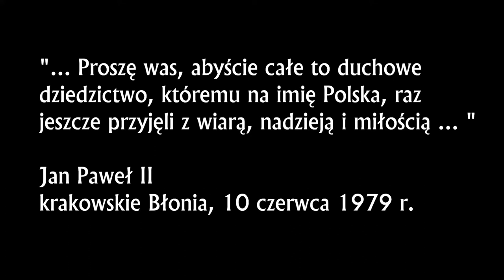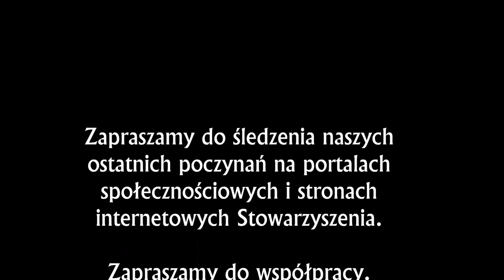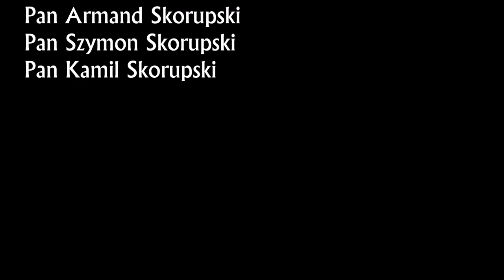Ks. Tadeusz Isakowicz-Zaleski - Cywilizacja Polska [Polish Civilization - English subtitles]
Panel dyskusyjny z ks. Tadeuszem Isakowiczem-Zaleskim, był częścią V Spotkań ludwiczańskich dnia 18 lutego 2018 roku organizowanych przez Stowarzyszenie Przystań Trzy Dęby, pełna relacja z uroczystości zostanie umieszczona na stronie facebook Przystań Trzy Dęby.
Panel dyskusyjny, miał znaczenie zasadnicze, gdyż perfekcyjnie rozprawił się z bardzo trudną kwestią jaką jest zrozumienie czym jest Polskość. Każda osoba, która była na panelu, bez względu na to, czy byłaby lekarzem, inżynierem, czy mechanikiem, nie wyjedzie z Polski, a jeżeli wyjedzie, to będzie dumna z Polskości i tutaj wróci. Dlatego panel dyskusyjny, którego byliśmy świadkami miał znaczenie nie tylko duchowe, ale i materialne. Pozwolił nam zrozumieć, że nauczanie historii, a szczególnie nauczanie Historii Polski ma fundamentalne znaczenie dla Polskiej gospodarki. Można by wymieniać szereg korzyści, które ks. Tadeusz zamknął we wprowadzonych przez niego pojęciach "Naród Rzeczypospolitej", "Cywilizacja Polska", a skromny autor tego sprawozdania wyszedł z tego spotkania szczęśliwy. Państwo ma obowiązek zapewnić ludziom szczęście i to był właśnie fenomen Kresów Wschodnich, które czerpały z dobrodziejstwa cywilizacji Polskiej.

Film ze spotkania nagrany przez Wolontariuszy Towarzystwa Miłośników Lwowa i Kresów Wschodnich Odział Bolesławiec:

Dziękujemy!
Stowarzyszenie Przystań Trzy Dęby